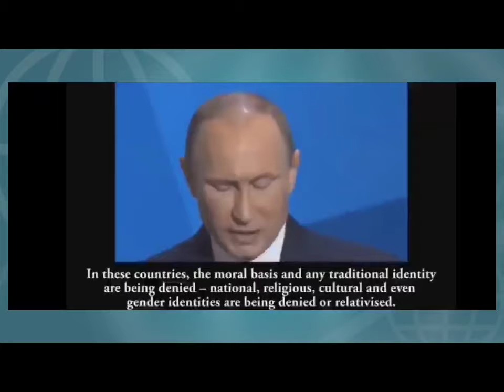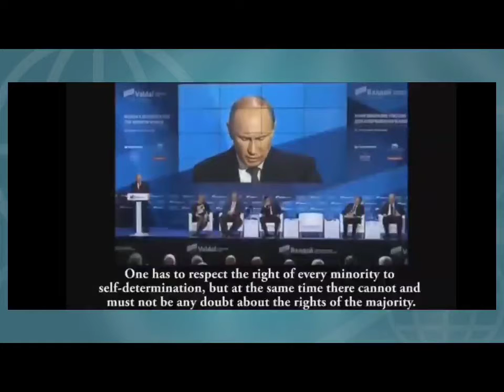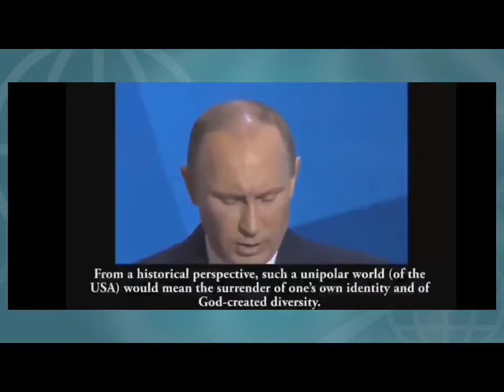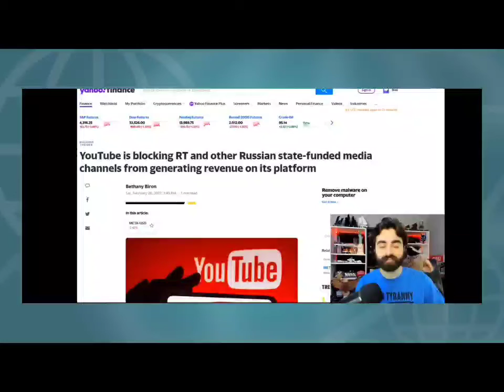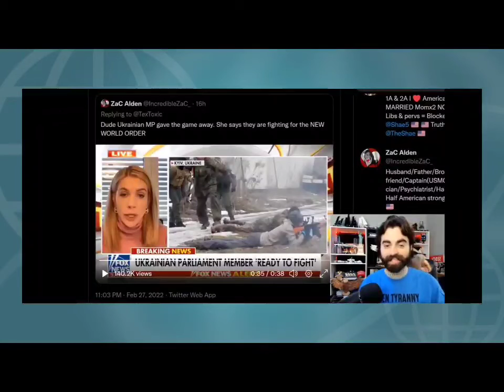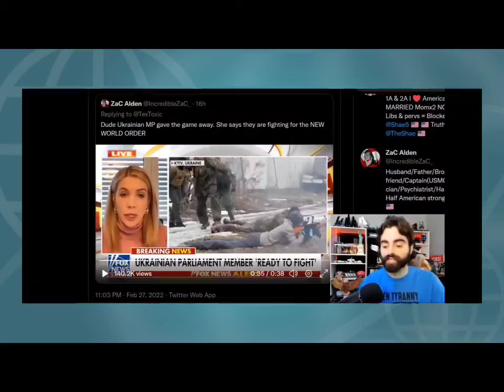WARS AND RUMORS OF WAR